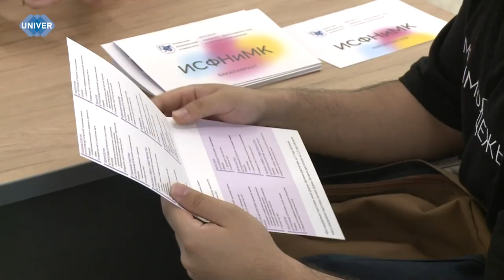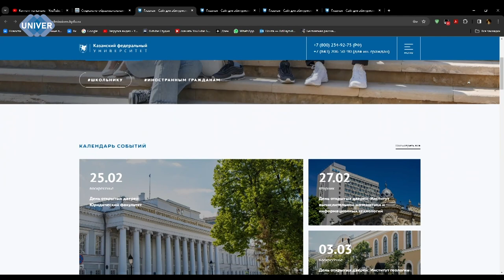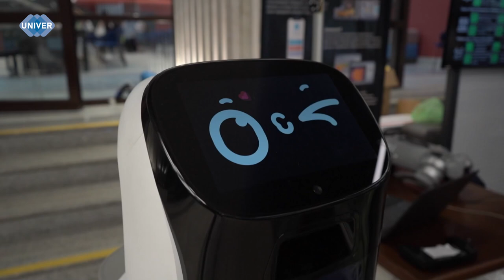ПРИЁМНАЯ КАМПАНИЯ КФУ 2024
Со старта приёмной кампании прошло 28 дней. В Казанском федеральном университете ведется активная работа сотрудников вуза по приёму заявлений от абитуриентов. Подробнее о работе приёмной комиссии расскажем далее в сюжете.